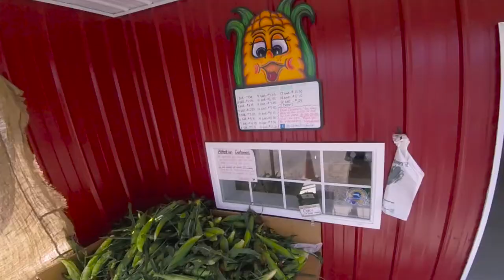CC Reading Farm Corn Maze and Organic Vegetables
Our friends at CC Reading Farm now have a corn maze. Check out their website for more information.  Also check out this video made by a West Bridgewater High School student